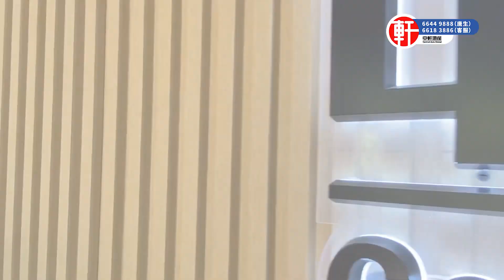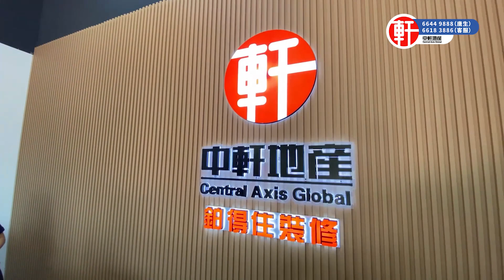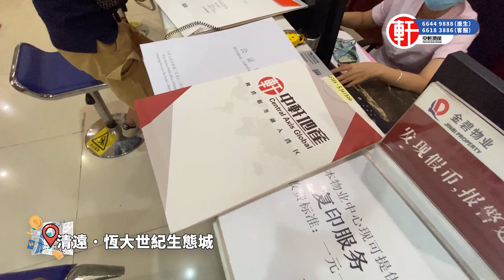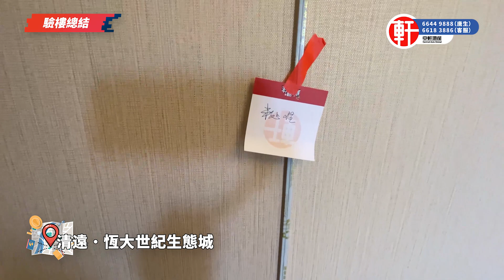中軒鉑得住收樓驗樓一站式服務 | Christine清遠恆大世紀生態城收樓 |代香港業主收樓一條龍服務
影片目錄:
00:00 - 影片前瞻
01:54 - 片頭介紹
02:43 - 驗樓總結
05:57 - 8棟施工狀態

小區規劃
佔地面積：2567500 ㎡
建築面積：3900000 ㎡
容積率：1.40
綠化率：45%
停車位：地上停車位數量:約2000個
棟總戶數：36000戶
物業公司：金碧物業有限公司
物業費：2.5元/㎡·月
物業費描述：洋房1.2元/平方米/月,別墅2.5元/平方米/月
發展狀況：分四期開發

香港旺角門市：新世紀廣場辦公大樓一座1109室(新鴻基/港鐵物業 ）
電話: 26333213

香港葵芳門市：新都會廣場辦公大樓二座3904室(新鴻基物業 ）
電話: 36194870

大灣區服務點：
珠海服務店：
座機：+86（0756）6998878

服務熱線：
香港🇭🇰：66449888
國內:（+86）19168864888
澳門🇲🇴：（+853）68864888